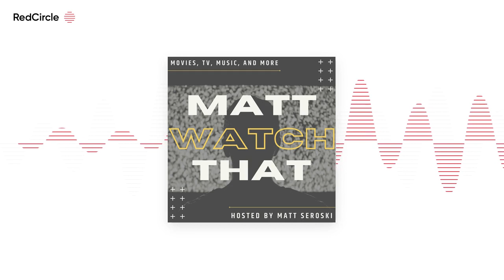Matt Watch That Podcast: S02E37 - Listen To Me Sing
In this episode of the Matt Watch That Podcast, host Matt Seroski talks about veterans in baseball and reviews the music autobiography Coal Miner's Daughter (1980).